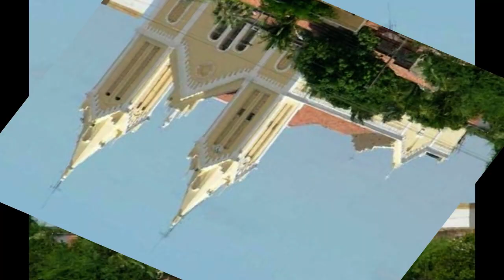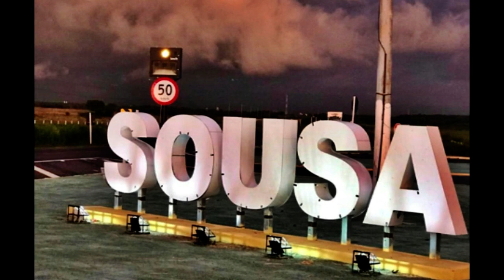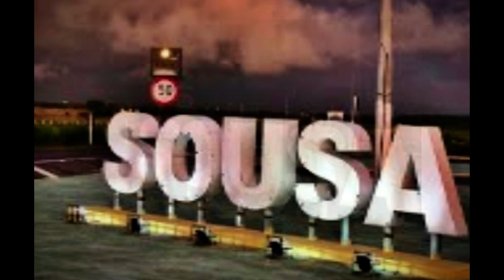História da Cidade Sousa.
O desbravamento dos sertões XVI e XVII foi gradativo exigindo dos exploradores sertanistas empreenderem um grande esforço para dominar terras menos conhecidas e mais distantes do litoral. Um deles, o sertanista sargento Mor Antonio José da Cunha em 1961, descobriu um riacho denominado “Peixe” habitado pela nação indígena Icó Pequeno. Em 1708, José da Cunha pleiteou uma sesmaria sendo atendido pelo então Governador João da Maia da Gama para, posteriormente, outros sertanistas ali se instalarem com suas fazendas. Coube ao franciscano Frei João de Matos Serra, nos idos dos anos de 1700, aldear os índios sobreviventes dando os primeiros para a organização da futura Vila.
Em 1723, chegaram os sacerdotes Francisco e Teodósio de Oliveira Ledo passaram o território para a Casa da Torre da Bahia, se tornaram senhores dos vales constituídos pelos rios do Peixe e Piranhas. O processo de habitação aconteceu vagarosamente com os moradores das ribeiras dos rios do peixe e Piranhas e dos paulistas que iam chegando para situarem suas fazendas com rebanhos e agricultura. Já nessa época, o lugarejo contava com uma população de 780 habitantes.
A fertilidade atraiu moradores interessados no cultivo das terras. Nesta região, Bento Freire de Sousa e José Gomes de Sá também situaram as suas fazendas. Assim, o povoado desenvolvia-se e, em 1730, contava com 1.468 habitantes, segundo informações do Cabido de Olinda. Esse crescimento chamou atenção de Bento Freire que, residindo na Fazenda Jardim, tomou a iniciativa de organizar um povoado. Bento Freire pleiteou uma concessão, deslocando-se à Bahia a fim de obter da Casa da Torre a doação da sesmaria cujas terras seriam patrimônio de Nossa Senhora dos Remédios. Conquistado pleito, coube a Bento Freire erguer, entre 1730 e 1732, a primeira capela em louvor a Nossa Senhora dos Remédios – atual Igreja do Rosário dos Pretos. Bento Freire tornara-se o primeiro administrador do patrimônio da “Freguesia de Nossa Senhora dos Remédios do Jardim do Rio do Peixe” elevando-o a povoado.
As terras do antigo Jardim do Rio do Peixe pertenciam ao coronel Francisco Dias D’Ávila e sua mãe D. Inácia D’ Araújo Pereira, família fidalga da Casa da Torre da Bahia, que as doaram ao patrimônio de Nossa Senhora dos Remédios em 1740, por solicitação de Bento Freire. Porém, o processo estendeu-se até 1756 com muitas idas e vindas de Bento Freire à Bahia quando, finalmente em 1760, obteve a sentença que legalizou, em definitivo, a constituição do patrimônio de Nossa Senhora dos Remédios. Bento Freire administrou o Patrimônio até 1765, coroando com sucesso um esforço de quase meio século de luta para erguer o que viria a ser o município de Sousa.
O povoado do Jardim do Rio do Peixe, nome primeiro do habitat, foi elevado à categoria em 1766. Mesmo ostentando a condição de distrito, permaneceu o povoado com seu nome primitivo. Em1784, a Matriz de Nossa Senhora dos Remédios foi desmembrada da Nossa Senhora do Bom Sucesso de Pombal.
No dia 04 de junho de 1800 o Ouvidor Geral José da Silva Coutinho instala, oficialmente, a Vila Nova de Sousa através de Resolução do então Governador de Pernambuco, datada de 26 de março de 1800, após pleito da comunidade através de requerimento encabeçado por Patrício José de Almeida, Matias de Figueiredo Rocha e padre Manoel Vieira da Silva. Um dia antes, o Capitão Alexandre Pereira de Sousa fez uma doação de terras para o patrimônio do crescente povoado. Foi através da Lei Provincial de n° 28, de 10 de julho de 1854, que a Vila de Sousa foi elevada à categoria de cidade passando, na oportunidade, a denominar-se Sousa, conhecida hoje por “cidade sorriso”.